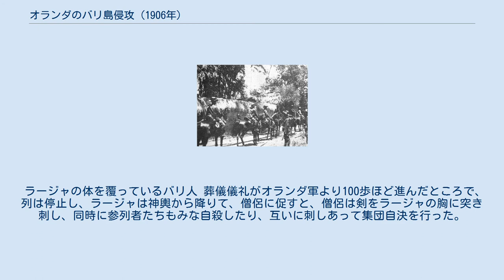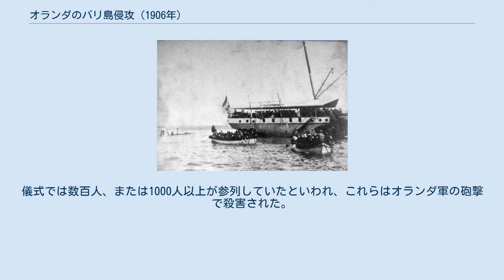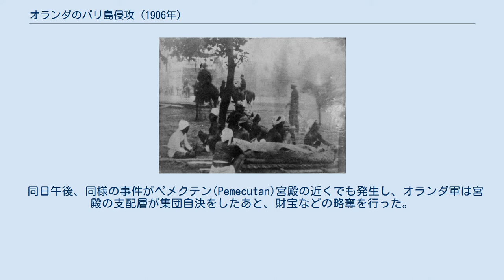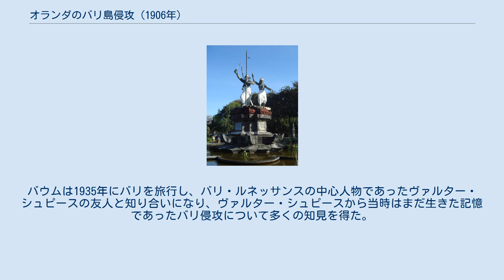オランダのバリ島侵攻 (1906年)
デンパサルでのププタン(集団自決)。
左はオランダ軍 本項では、1906年のオランダのバリ島侵攻について述べる。
この戦争でバリ島南部のバドゥン国とタバナン国は壊滅し、クルンクン王国の弱体化を招いた。
オランダ軍による6度目のバリ島侵攻であった。
 オランダ海上帝国は1846年から1849年にかけてのバリ戦争でジュンブラナ国、ブレレン国を獲得し、また1894年のロンボク戦争でロンボク国とカランガスム王国を獲得し、オランダ領東インド領土に編成することに成功した。
 しかし、バリ島南部のバドゥン国とタバナン国はいまだ独立状態を保っていた。
オランダ帝国は両国にオランダ領東インドへの編入を交渉したが、こうした交渉はオランダによる軍事侵攻の口実であった。
 1846年のバリ戦争の口実と同じ口実で、オランダ側はバリ島の王に、島の周囲の暗礁に乗り上げた難破船の略奪に関して国際法違反であると主張し、バリ側は難破によって所有権は移転することは伝統的な習慣のタワン・カラン(tawan karang)であると反論した。
 1904年5月27日、中国のスクーナー船スリ・クマラ号がサヌール海岸沖の暗礁に乗り上げ、バリ人によって略奪された。
オランダは賠償を請求し、バドゥン国王はこれを拒否、タバナン国とクルンクン王国の王がこれを支持した。
 タバナン国王とオランダはすでに1904年に、ヒンドゥー教の習慣で寡婦が夫(主人）の遺体とともに焼身自殺するサティーの実施をめぐってオランダがこの習慣をやめるよう要請したところ、国王がこれを拒絶したため、オランダは不快に感じていたという経緯があった。
 1906年6月、オランダはバリ島南部の沿岸の封鎖を開始し、最後通牒をバリに伝えた。
 1906年9月14日、オランダ帝国東インド軍第六軍事遠征部隊がサヌール海岸北部に上陸、指揮官はマリヌス・ベルナドゥス・ロスト・ヴァン・トーニンゲン少将だった。
 9月15日、バドゥン軍はサヌールのオランダ軍露営地を襲撃し、インタラン村でも抗戦が行われた。
しかし、抵抗勢力はそれほど多くもなく、オランダ軍な内陸部のケシマン(Kesiman)に9月20日に到着した。
バドゥンの臣下であった現地ケシマンの支配者は、オランダ軍への武装抵抗を主張していたため、すでにヒンドゥー僧侶に殺害されており、宮廷は放火され、町は廃墟となっていた。
 オランダ軍がデンパサールに進軍したときは、ドレス・パレードのようであった。
宮殿に到着すると、そこでは儀式puriによる香が焚かれて、太鼓を打つ音が聞こえた。
オランダ軍の到着以前、宮殿では静かな葬儀儀礼がなされている最中で、ラージャ(君主）が4人の担ぎ手によって輿に担がれて進行していた。
ラージャは白い伝統衣装、大量の宝石、儀式的な剣(クリス)を着用しており、また王の臣下たち、僧侶、護衛隊、王妃や皇太子らも同様の衣装を着用していた。
これらは死のための儀式であった。
 ラージャの体を覆っているバリ人 葬儀儀礼がオランダ軍より100歩ほど進んだところで、列は停止し、ラージャは神輿から降りて、僧侶に促すと、僧侶は剣をラージャの胸に突き刺し、同時に参列者たちもみな自殺したり、互いに刺しあって集団自決を行った。
これはププタンとよばれる風習で、「死との戦い」を意味するものであった。
女性たちは身につけていた宝石や金のアクセサリーを外すとからかうようにオランダ軍に投げつけた。
 オランダ軍砲兵 オランダ軍は小銃と大砲による攻撃を開始、宮殿から飛び出ると、死体の山が高く積み上げられていった。
儀式では数百人、または1000人以上が参列していたといわれ、これらはオランダ軍の砲撃で殺害された。
 別のププタンの記録では、オランダ軍は最初に宮殿の外で伝統的な短剣や槍や盾で武装したバリ人の群衆に攻撃を開始し、生存者が集団自決を行ったといわれる。
オランダ軍兵士は遺体から宝石など価値のあるものを剥ぎ取り、宮殿の廃墟から略奪をし、こうしてデンパサールの宮殿は破壊された。
 同日午後、同様の事件がペメクテン(Pemecutan)宮殿の近くでも発生し、オランダ軍は宮殿の支配層が集団自決をしたあと、財宝などの略奪を行った。
これらのププタンは「バドゥン・ププタン」とよばれ、その後外国勢力への抵抗の例として賞賛され、宮殿跡地のデンパサールの中央通り...